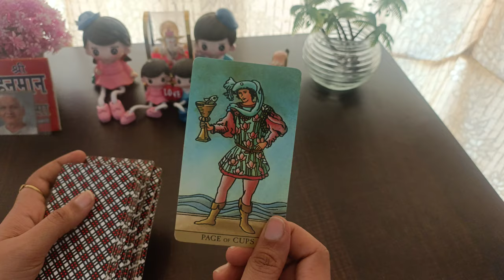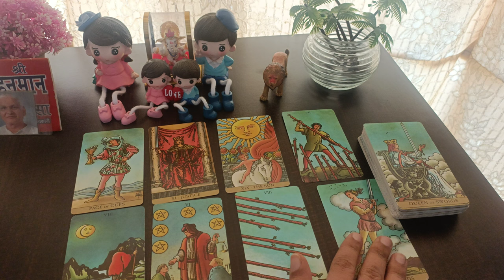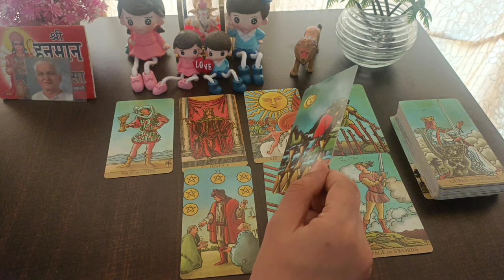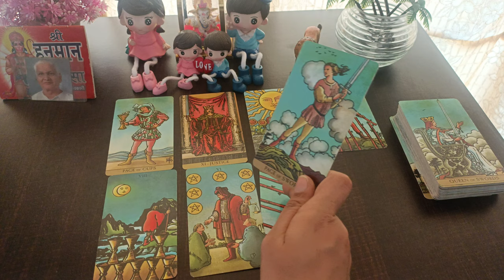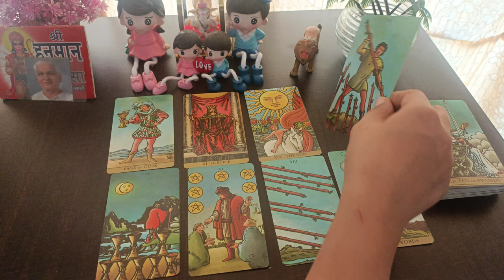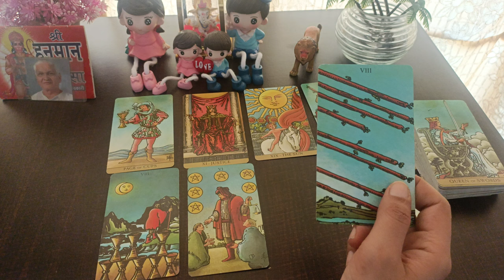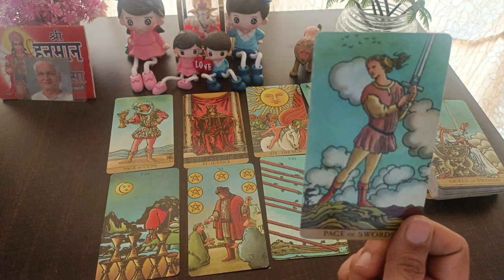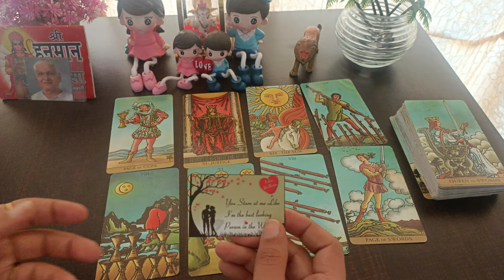🌠Late night thoughts of your Crush🌙current feelings of your Crush💔 Timeless Tarot reading in hindi